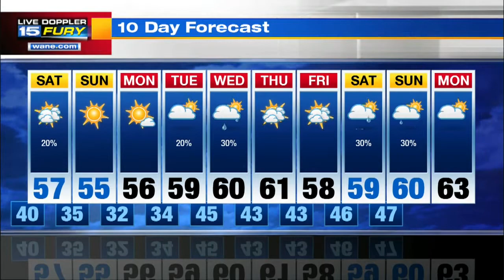Saturday Preview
A chance of some scattered sprinkles